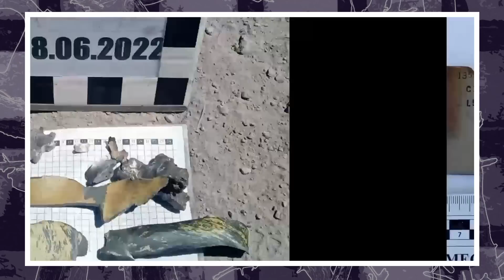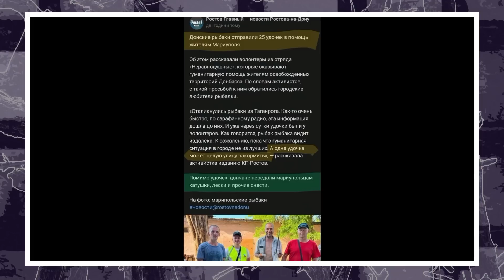ВОЙНА. ДЕНЬ 126. РАЗБОР УДАРА ПРО КРЕМЕНЧУГУ/ НАТО ОБЪЯВИЛ РОССИЮ УГРОЗОЙ/ ВОЙНА НА ИСТОЩЕНИЕ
Очередная блестящая геополитическая победа Путина! По итогам саммита НАТО Россия признана самой большой угрозой прямо сейчас. В результате этого будут увеличены силы быстрого реагирования, а также усилены группировки в ряде стран недалеко от границ РФ. Напомню, ещё перед началом вторжения 24 февраля Владимир Путин ГОДАМИ продавал населению угрозу возможного расширения НАТО. И вот, благодаря ему, оно действительно произошло, а Альянс в скором времени пополнится Швецией и Финляндией. Всё это происходит на фоне чудовищных военных преступлений, совершаемых армией России в Украине. После публикации видео обстрела Кременчуга уже ни у кого не осталось сомнений, что именно произошло. В новой сводке Руслан Левиев на пальцах объясняет, куда попала ракета, были ли рядом какие-то западные вооружения и прочее. Ну а глобально – продолжается битва за Донбасс, теперь вокруг Лисичанска. Как долго продлятся бои, и выдохнутся ли силы РФ – обсудили в новом видео.